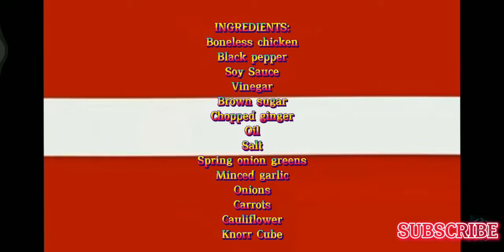CEBU EASTERN COLLEGE VIRTUAL COOKING CONTEST 2022